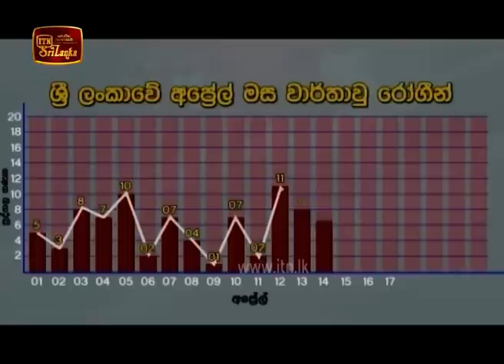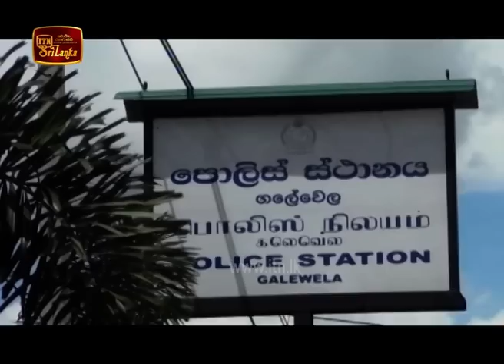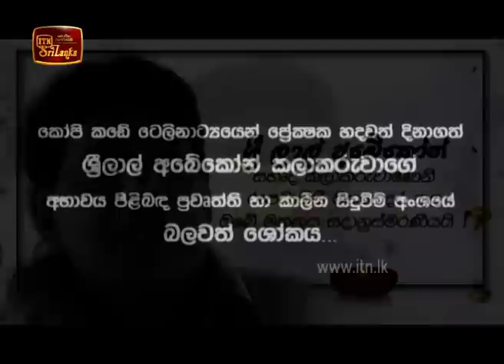ITN News 2020-04-18 | 12.00 PM